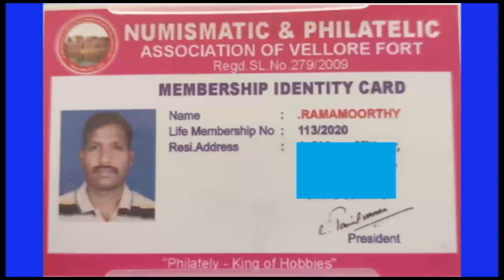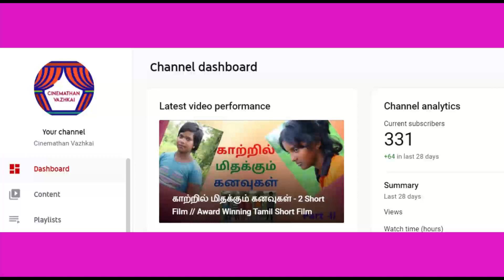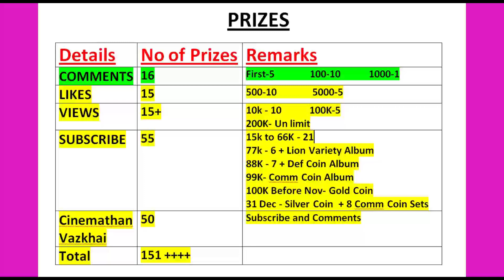Coimbatore Coin exhibition Postponed // Aug 2021 Winner List // Win Old Coin Prizes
Coimbatore Coin exhibition Postponed // Aug 2021 Winner List // Win Old Coin Prizes. This channel  Made videos only for educational and informative purpose only. I Inform you about Old and new coins and Paper money.  I inform about  Rare coins, OMS Coins, Die Verity, Error Coins, Lion Variety, Mule Coin and Commemorative Coins of 1 Paisa to 20 Rupees coins. and Rare Gold Coins and Silver Coins.
வெள்ளி நாணயம் வெல்லப்போவது யார்? // who will win silver coin? // Competition Details
You may improve your knowledge about old coins and paper money through this Channel.